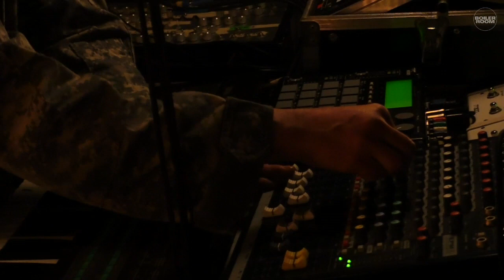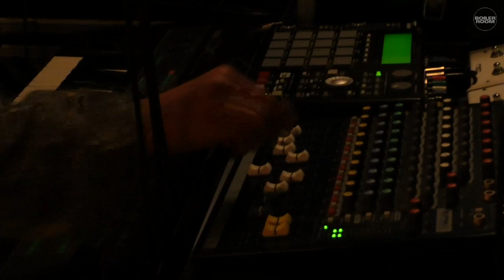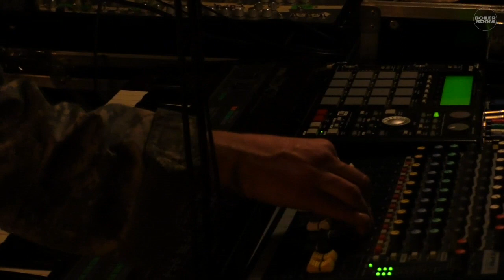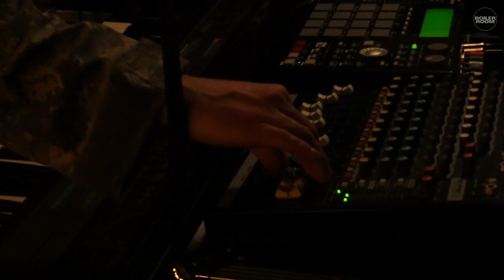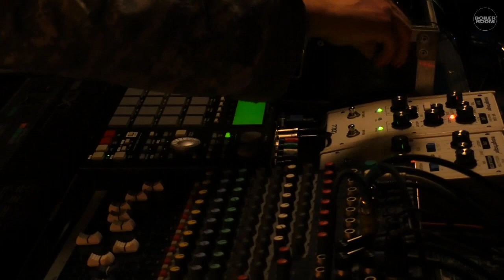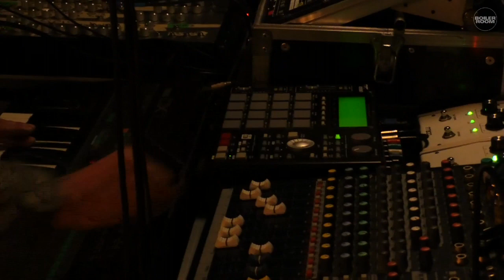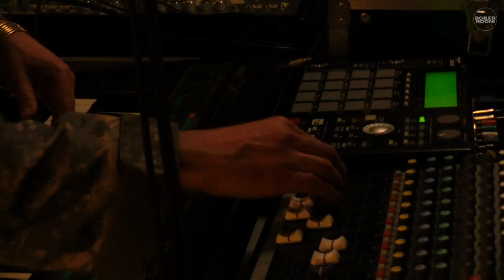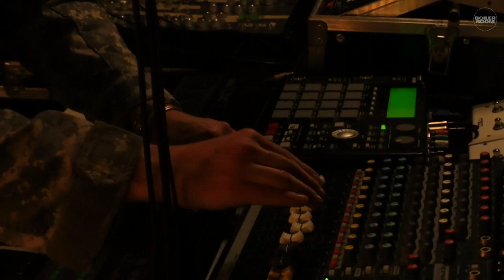Gavin Rusom Boiler Room NYC Live Set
DFA mainstay Gavin Russom dealing a weighty blow to see off our 100% Hardware.